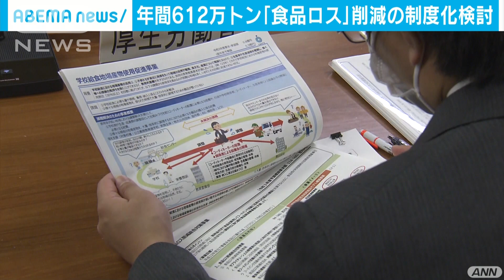“ドギーバッグ”制度化も検討 「食品ロス」対策(2020年10月31日)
国内で年間に612万トンの食べ物が廃棄されている「食品ロス」の問題で、環境省などは外食での食べ残しを持ち帰る仕組みなどの検討を始めました。

　環境省によりますと、3年前の調査でまだ食べることができるのに廃棄している、いわゆる食品ロスの量は国内で年間に612万トンで、国連が世界で食糧支援している量の約1.6倍となっています。
　小泉環境大臣：「とにかくスピード感を持って国民が当たり前だと感じているそういった改革を実行して進めていく」
　30日から始まった「食品ロス削減の推進に関する関係省庁連絡会議」では、外食した際に食べ残したものについて持ち帰ることを促進する方法などを議論します。年内に各省庁が課題を洗い出し、制度化についても検討するということです。